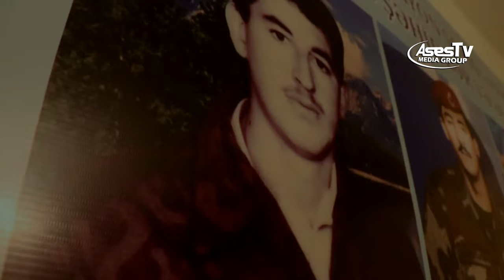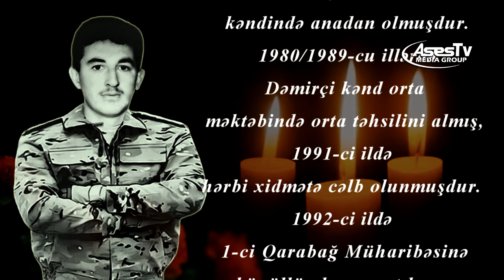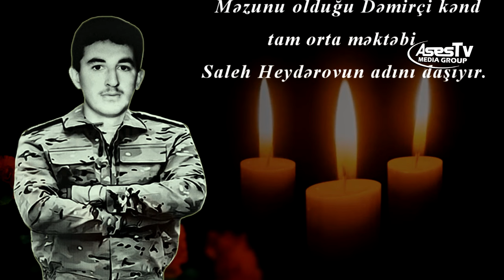Şəhid Saleh Sabir oğlu Heydərov